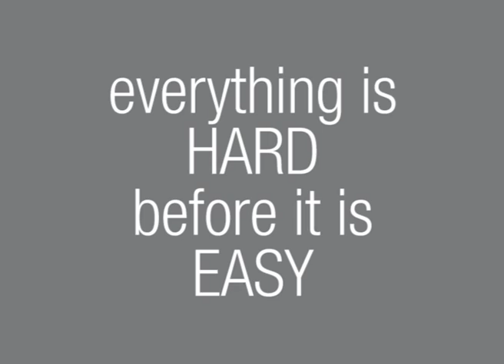TheBestTherapy for World Cancer Day 2015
Sha Wellness Clinic Campaign for World Cancer Day
This is a positive message because we are convinced that today, more than ever, the attitude is TheBestTherapy.